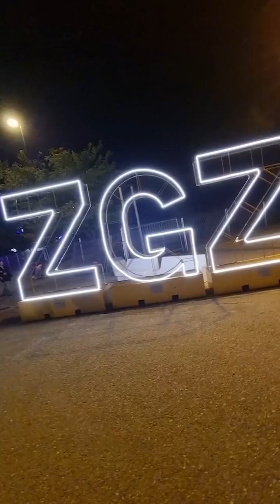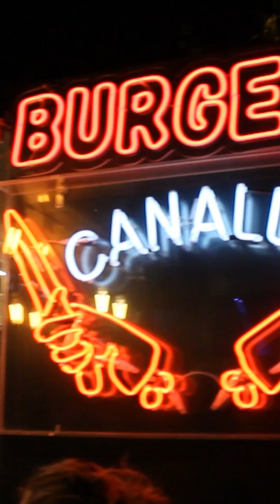Asi son las fiestas del pilar en Zaragoza